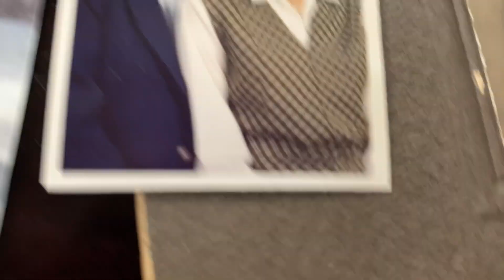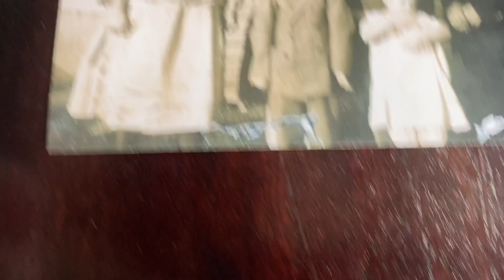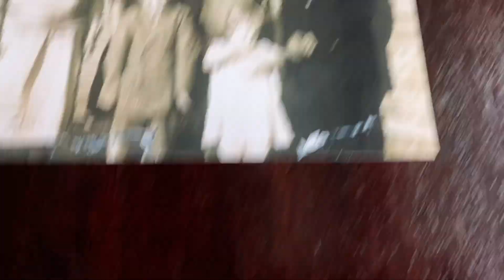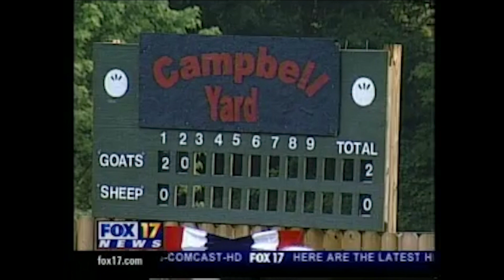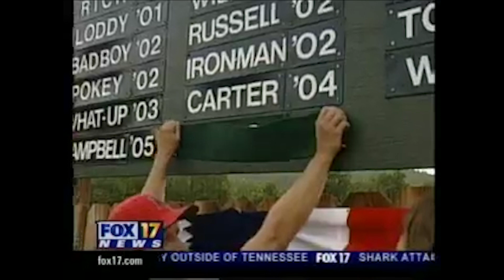Quarantine Diaries - Episode 10 - May 21st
THE BEST ONE YET! On this episode, we get a blast from the past as people sent in pictures and videos from way back for Throwback Thursday! We get to see ultrasounds and old news footage, and we also find out the prompt for next week. ENJOY!